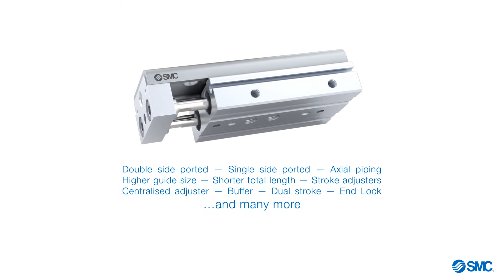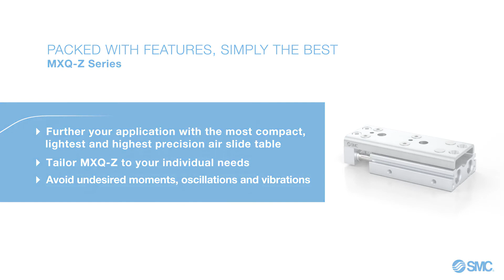Precision Air Slide Table, MXQ Series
Precision Slide Table - MXQ/MXS – Precision Slide Table with Recirculating Bearings - MXQ
The MXQ precision slide is ideal for applications requiring closely held parallelism and perpendicular specifications.